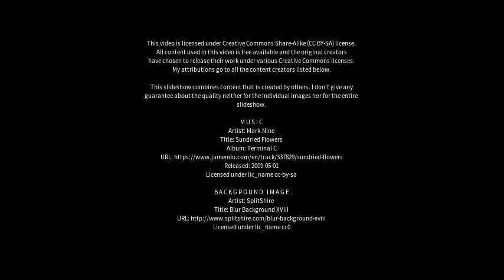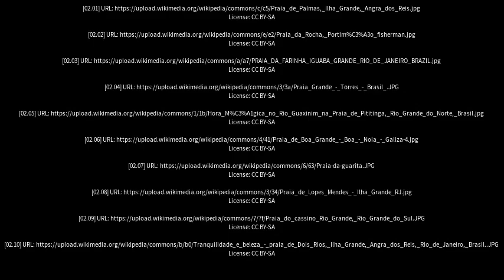Best places to visit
Best places to visit - Praia Grande (Brazil) Best places to visit - Slideshows from all over the world - City trips, nature pictures, etc.